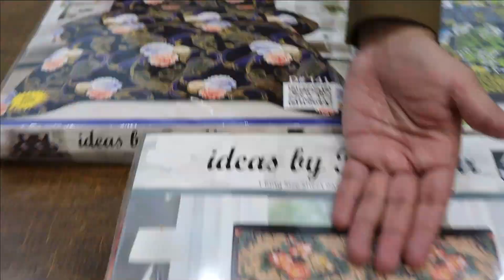Export Quality King Size Bed Sheet In Wholesale Price | Beautiful Designs | By Bin Nisar